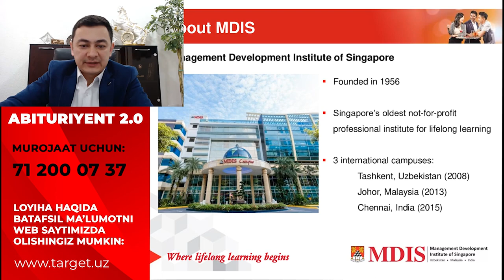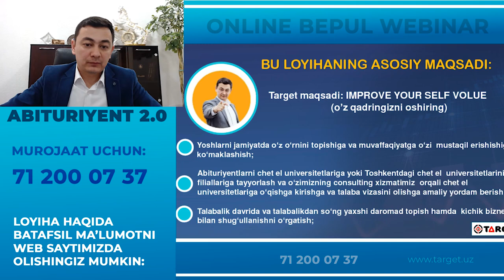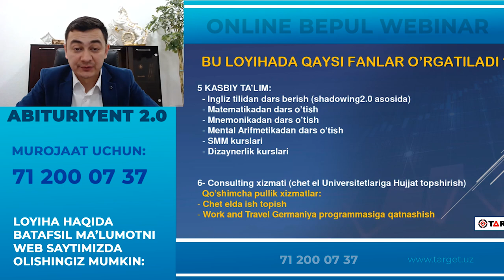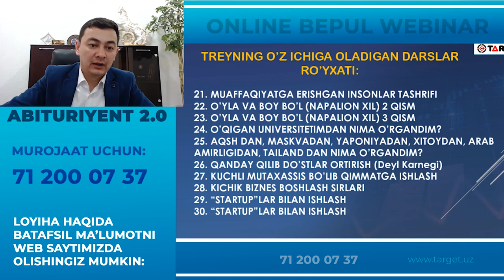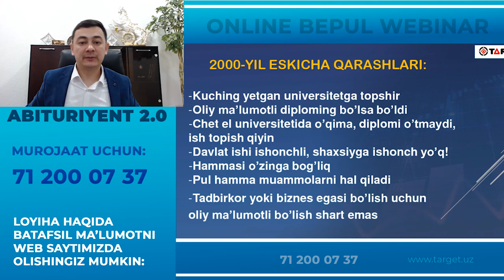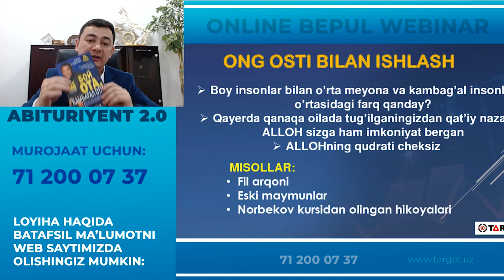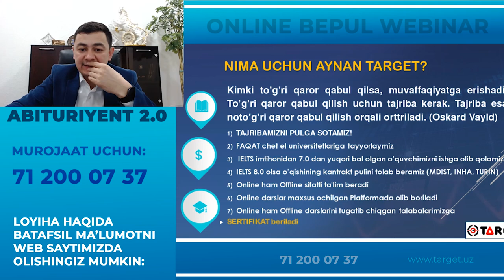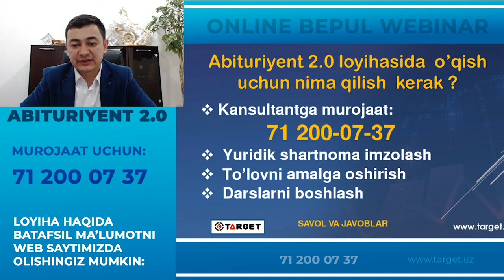MDIST universitetida o'qish uchun... (?)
Siz ham eng zo'r universitetda o'qishga loyiqsiz!
Abituriyent 2.0 loyihasi sizlarni MDIST universiteti uchun maxsus tayyorlov kursiga taklif etadi!